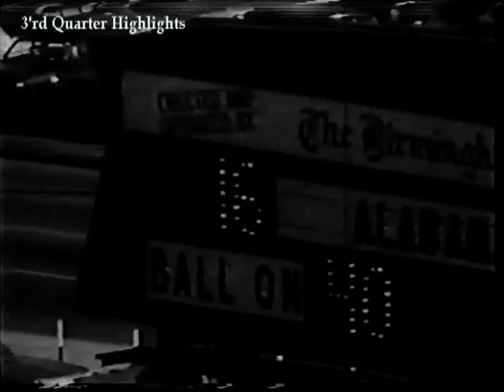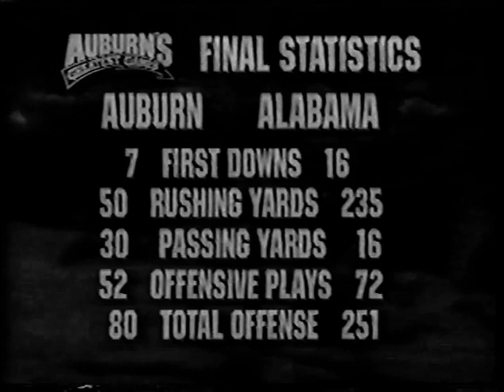1972 Auburn vs Alabama (Iron Bowl)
1972 Auburn vs Alabama (Iron Bowl)